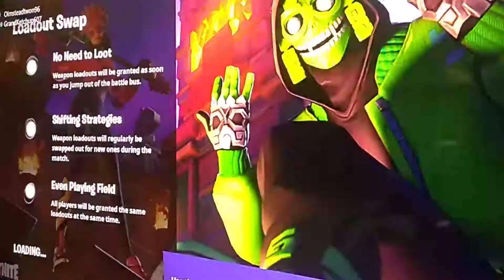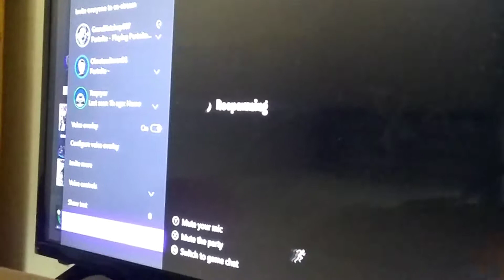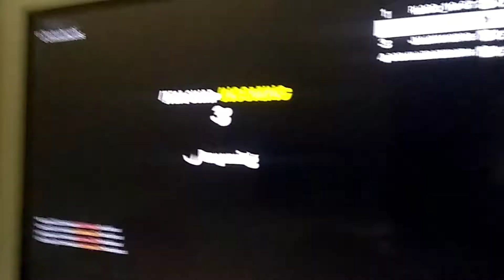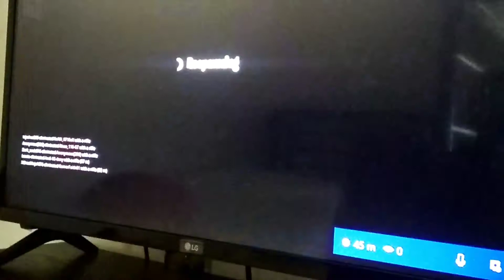June 30, 2019